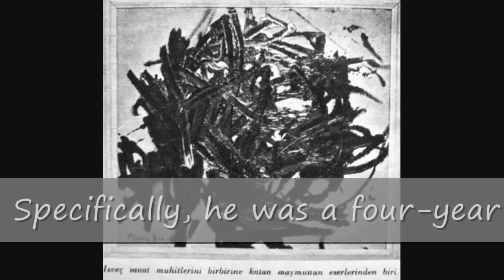Pierre Brassau, the monkey painter.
Two hoaxes by A. D. Axelsson.
In February 1964, four paintings by a previously unknown avant-garde French artist named Pierre Brassau were exhibited at an art show in Göteborg, Sweden. Also at the show were works by artists from England, Denmark, Austria, Italy, and Sweden, but it was the works of the French artist that attracted all the attention.
Art critics, journalists, and students, glasses of wine in hand, silently contemplated Brassau's creations. Their praise was almost unanimous. Rolf Anderberg of the morning Posten later wrote that most of the works at the show were "ponderous," but not those of Brassau:

"Pierre Brassau paints with powerful strokes, but also with clear determination. His brush strokes twist with furious fastidiousness. Pierre is an artist who performs with the delicacy of a ballet dancer."

One lone critic panned Brassau's work, declaring, "Only an ape could have done this." As it turned out, this critic was correct. Pierre Brassau was, in fact, an ape. Specifically, he was a four-year-old West African chimpanzee named Peter from Sweden's Boras zoo.
Pierre Brassau was the invention of Åke "Dacke" Axelsson, a journalist at the Göteborgs-Tidningen, one of Goteborg's daily papers. He came up with the idea of exhibiting the work of a monkey in an art show as a way of putting critics to the test — would they be able to tell the difference between modern art and monkey art?